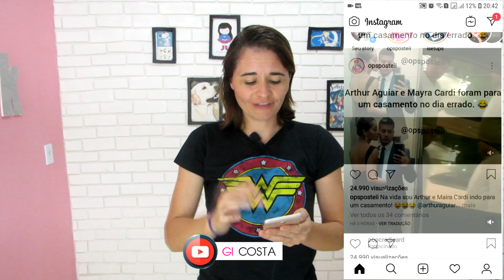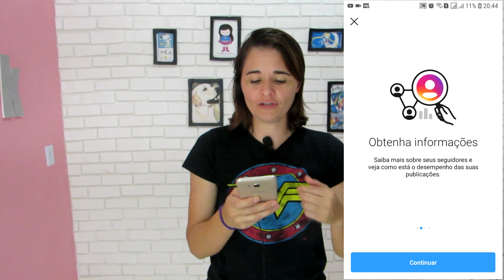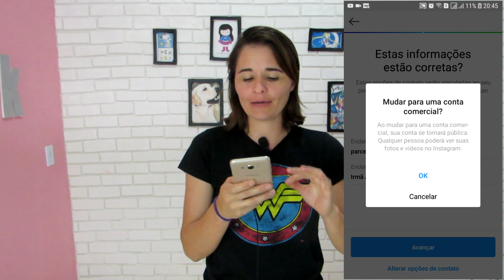Como mudar seu instagram pessoal para o comercial ou pessoal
Hoje quero ensinar para você como mudar seu perfil que já vem como padrão pessoal para comercial.
E você que está no comercial irei ensinar como mudar do comercial para o pessoal ou seja, voltar o instagram ao normal.
É simples e fácil de fazer essa mudança em segundos, acompanhe o passo a passo em nosso vídeo!

E me acompanhe pra ficar por dentro de tudo.